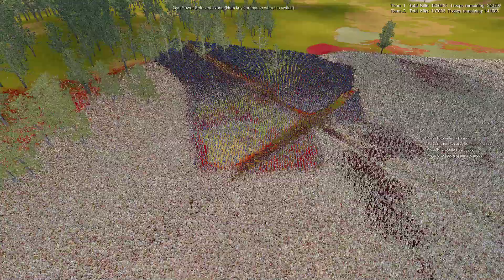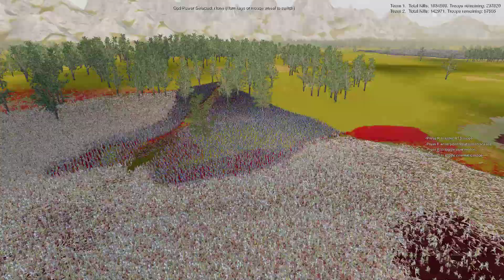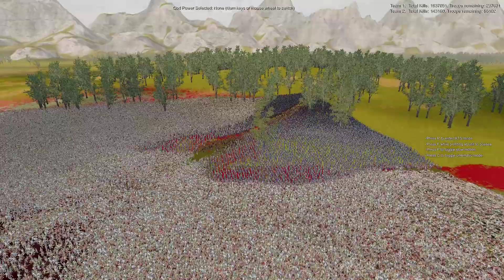2 Million Zombies and Footmen vs 360,000 Lego Archers Ultimate Epic Battle Simulator 2